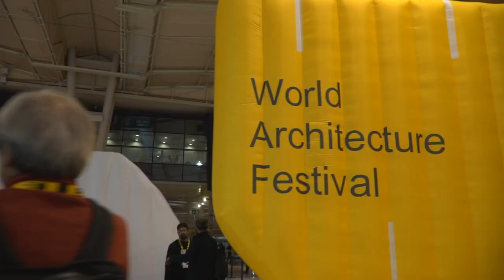WAF 2022 Day Two Highlights